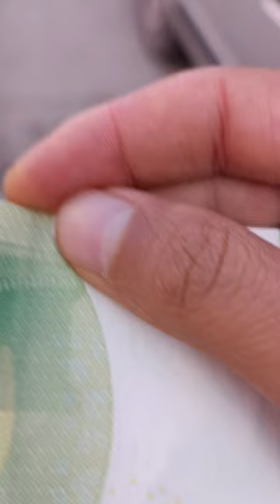سيدي بلعباس من وسط المدينة إلى حي القراية عند صديقي Algérie Sidi Bel Abbès centre ville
sidibelabbes Algérie Sidi Bel Abbès 2023